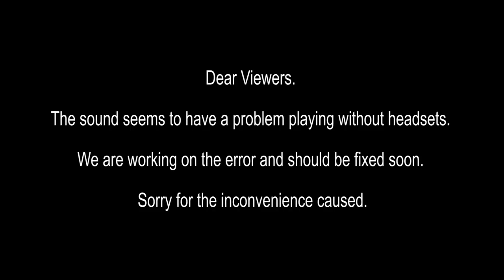A CURE FOR HIV FOUND at Charis Missionary Church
It has seemed good for our sister to declare the Miraculous Healing which the Most High God did for her. Watch how she received her healing from HIV!